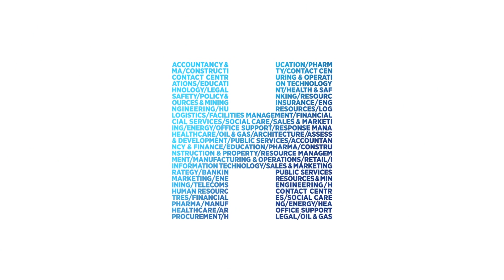BANTER, SACRIFICE & NERVES | Kompany, Hart, Clichy and Zabaleta talk careers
Vincent Kompany, Pablo Zabaleta, Joe Hart & Gaël Clichy talk to four Hays Recruitment consultants about their careers & experiences.

to talk about your career.